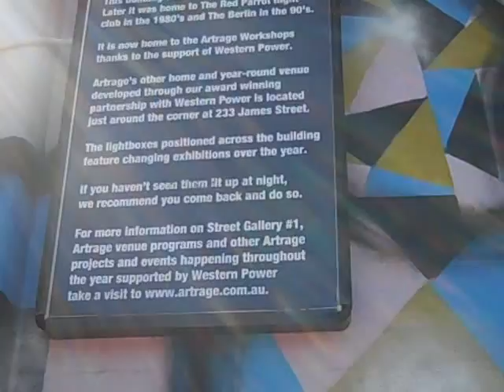Artrage Street Gallery Northbridge (formerly Red Parrot Nightclub)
On the corner of Roe and Milligan streets in Northbridge is the Artrage Street Gallery. It's a distinctive building covered in artwork. Long time residents of Perth will remember it as the home of the Red Parrot Nightclub, which was very popular in the 1980s.